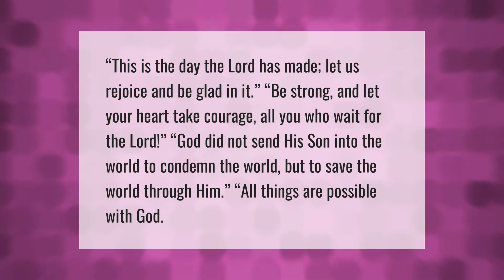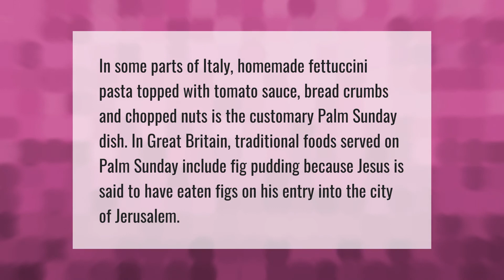What do you say on Palm Sunday?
00:00 - What do you say on Palm Sunday?
00:38 - What is the meaning of Hosanna in the highest?
01:15 - What do you eat on Palm Sunday?

Laura S. Harris (2021, May 4.) What do you say on Palm Sunday?
    AskAbout.video/articles/What-do-you-say-on-Palm-Sunday-241230